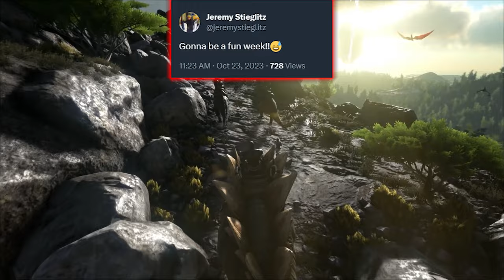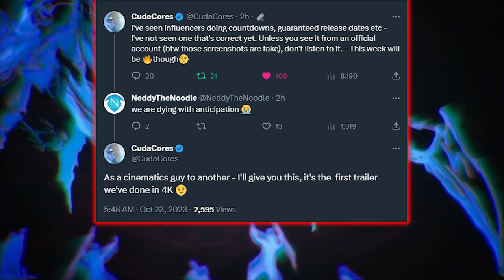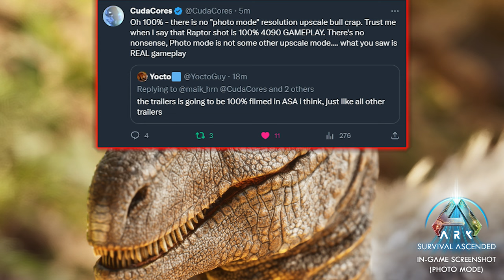BIG week kicks off! TRAILER? GAMEPLAY? RELEASE? ARK Survival Ascended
The big week for ARK Survival Ascended has kicked off and there is high anticipation and hype for the long awaited ASA trailer and gameplay along with other reveals and the final release of ARK Survival Ascended in Early Access on PC Steam, Windows, Xbox Series S/X and PlayStation 5.

I am pleased to announce that I am now a Nitrado Partner. Nitrado provide game servers for game such as ARK, Day Z and Minecraft. By using my link above to order your game servers you will be supporting my channel, and in addition to this you can also save yourselves 10% off your purchase using the code above.

Survivors thanks for watching my video, if you like my content please do leave a like and comment on this video and subscribe to keep up with all the ARK news.